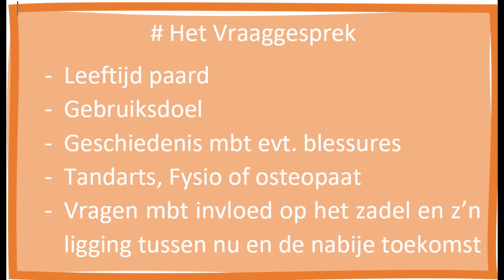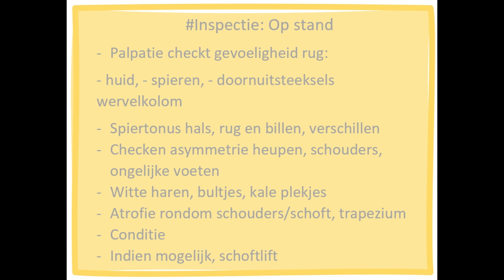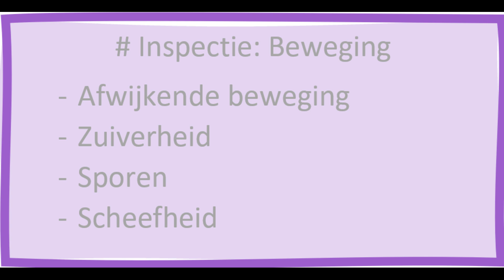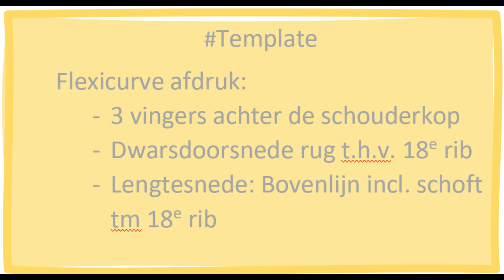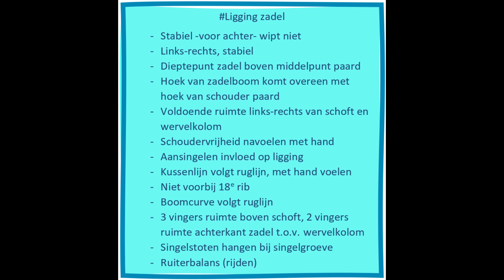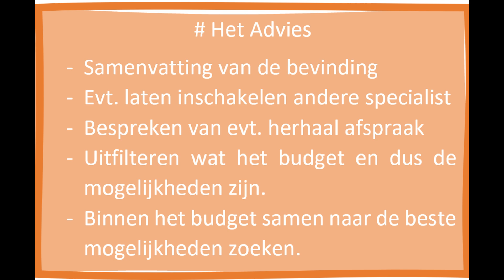Opdracht 3.5 Saddle Professional 2023 Zadel 1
Gemaakt met Movavi Video Editor